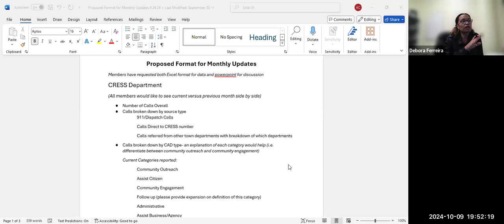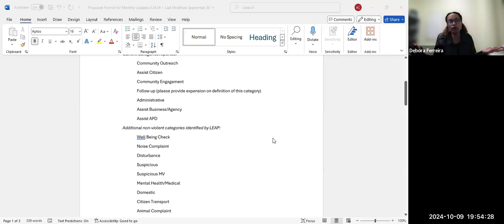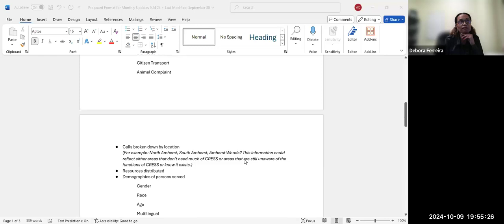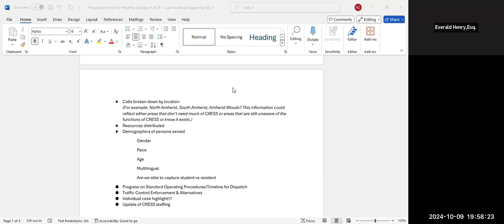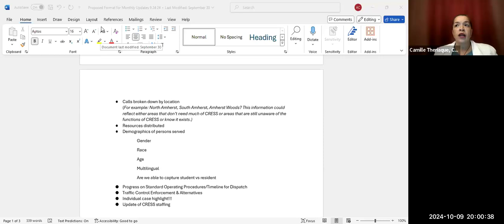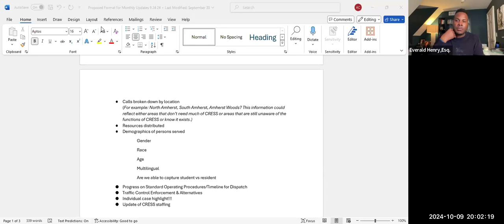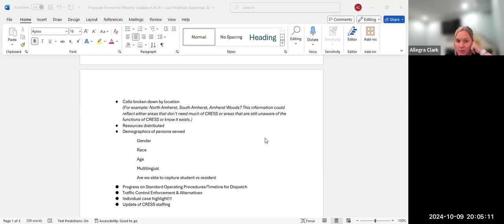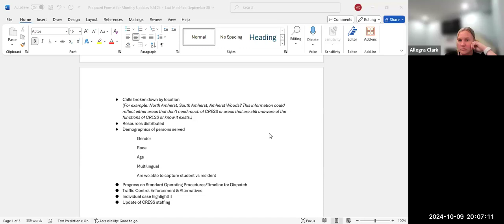Community Safety & Social Justice Committee Oct 9, 2024